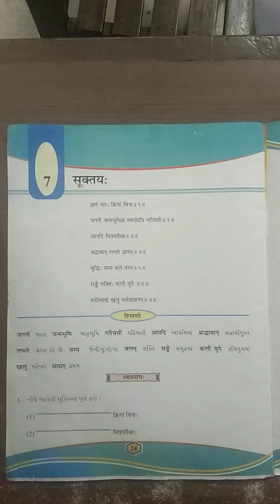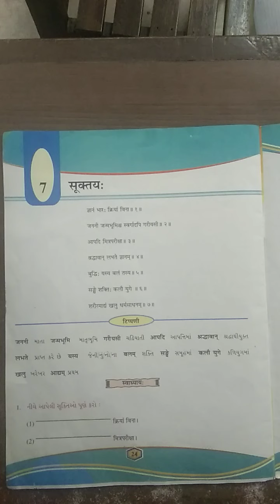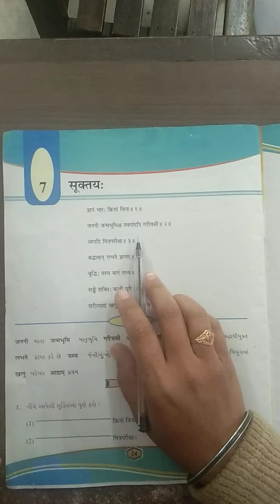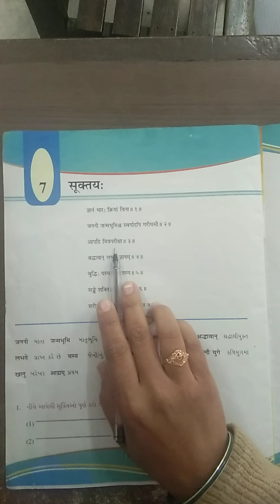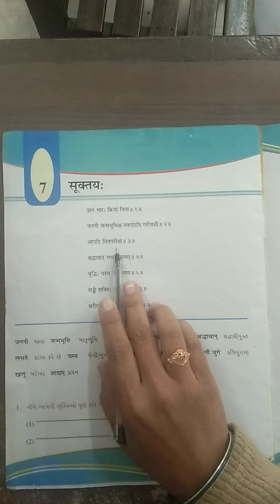ધોરણ -7 સંસ્કૃત એકમ -7 ભાગ -1(10-2-2021)